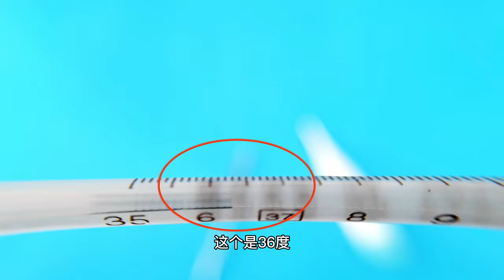测试：电子温度计和水银温度计哪种稳定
测试电子温度计和水银温度计的性能